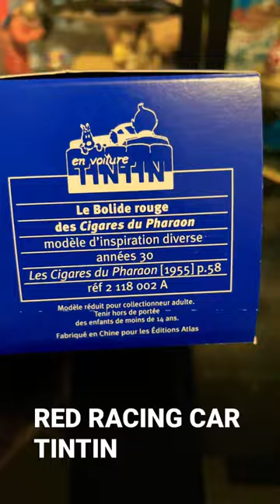RED RACING CAR TINTIN